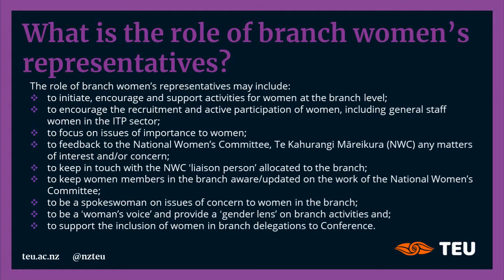Women in the TEU 2019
A short video explaining the role of branch women's representatives